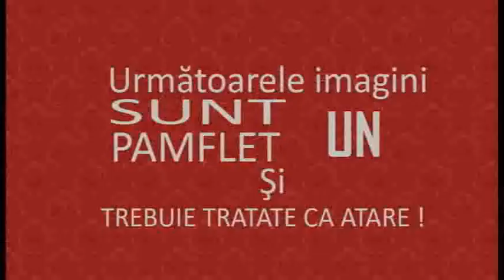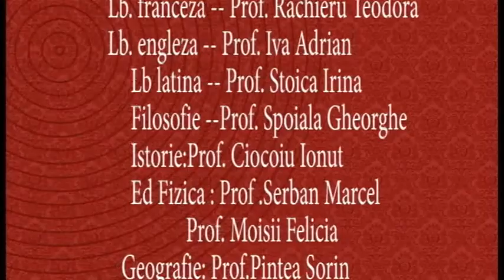Filmulet curs festiv a -12- a I 2015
12 I